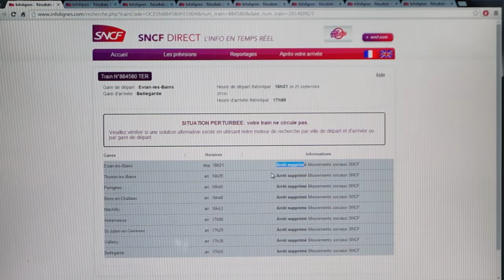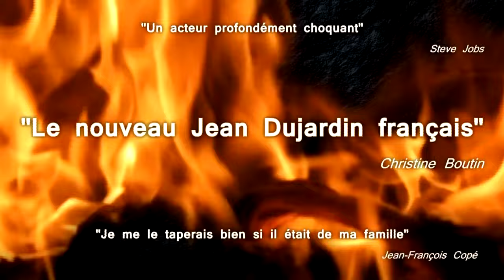LES PUBS DE 2014 : L'ANALYSE de MisterJDay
Si vous voulez soutenir la chaîne, vous pouvez faire un don, unique ou mensuel,

Julien C. sur Insta : @vududessus

♦ Écrit par Julien C. / MisterJDay